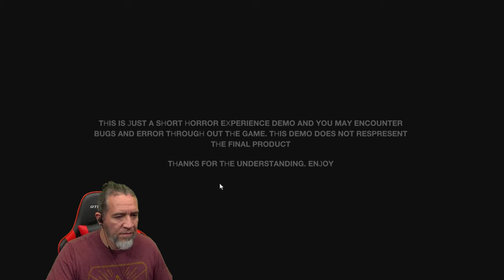Horror Indie Game Left Behind Gameplay Review With Commentary Playthrough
New PC Horror Gameplay.  A house that only comes out at night?

LEFT BEHIND is a short horror experience that revolves around the story of a man named Lucas, who is driven by his pride and desire for fame to seek out a legendary house that has eluded everyone who has tried to find it.

Will he succeed in his quest to prove to the world that he has found the impossible-to-find house, or will he meet his demise at the hands of the demons that lie in wait? Only time will tell as Lucas embarks on a treacherous journey fraught with danger and uncertainty.

YouTube.com/@PapiGrayBeardRetro